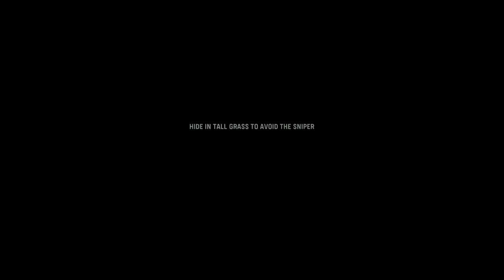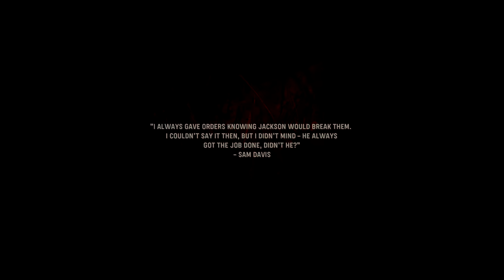Rumble in the Jungle! (Call of Duty: Vanguard - Story Time!)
Episode 5
Getting help from the boots on the ground, and then taking all the credit!

Game: Call of Duty: Vanguard
Platform: PS5

Timeline: